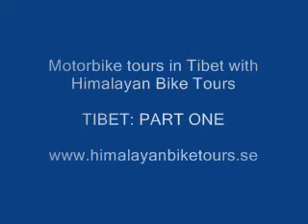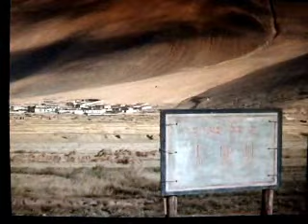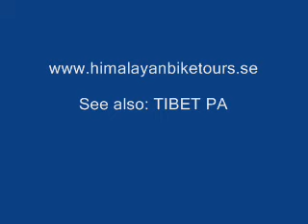Tibet 1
Motorbike tour in Tibet on Royal Enfield Bullet 500cc with Himalayan Bike Tours.